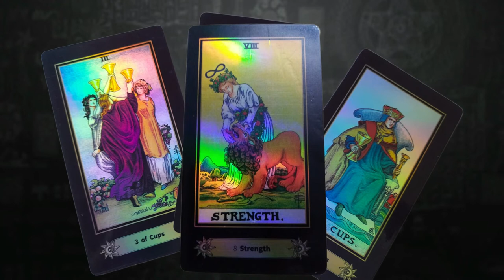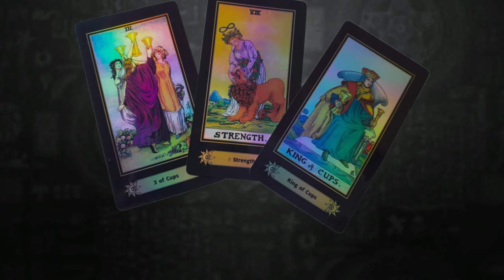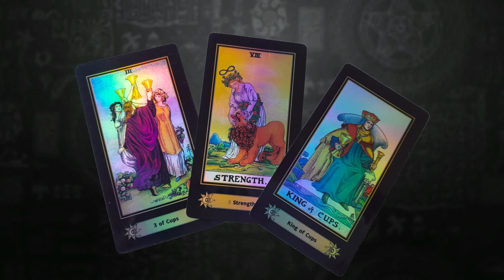LLegó la TRIADA de esta primera semana de DICIEMBRE...